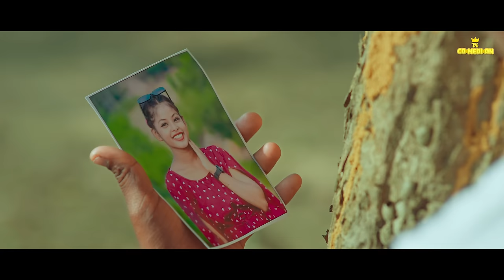TUDU KURI || NEW SANTHALI FULL VIDEO || RUNDU TUNDU COMEDIAN || JITENDRA & ASHA || STEPHAN TUDU 2024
SONG - TUDU KURI
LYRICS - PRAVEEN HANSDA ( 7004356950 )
SINGER - STEPHAN TUDU
CASTING - JITENDRA & ASHA
(SANJAY MAHENDRA PRAVEEN)
RAVI DANCE GROUP
DIRECTOR & CHREO. - RAVI HANSDA
D. O. P EDIT - SETH HEMANSHU (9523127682)

Special thanks for kids care coaching center family (Dubedih) to your love and support. !

चेतावनी☠️.
आप लोगों से नम्र निवेदन है कि हमारे यह वीडियो या सॉन्ग को किसी दूसरे चैनल में पुनः अपलोड न करें। अन्यथा आप लोगों के ऊपर कानूनी कार्रवाई की जाएगी। धन्यवाद